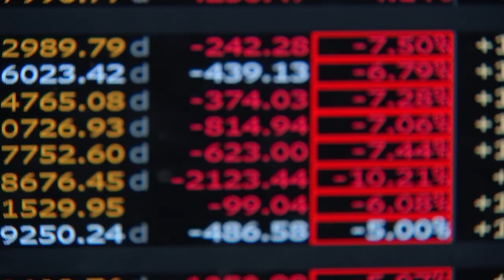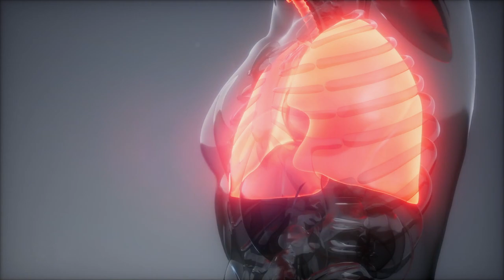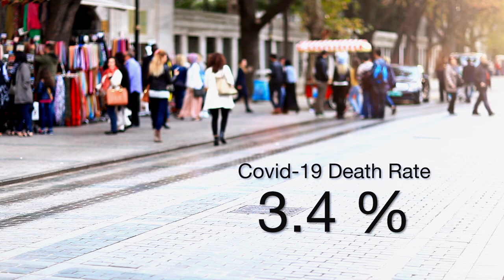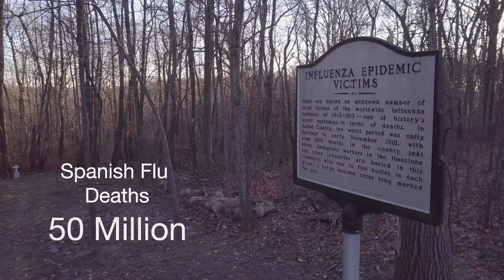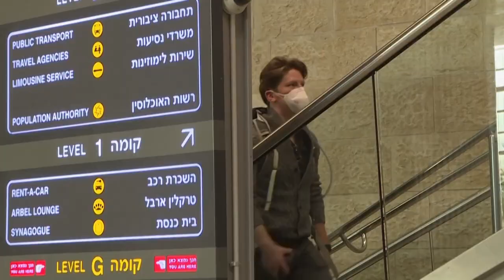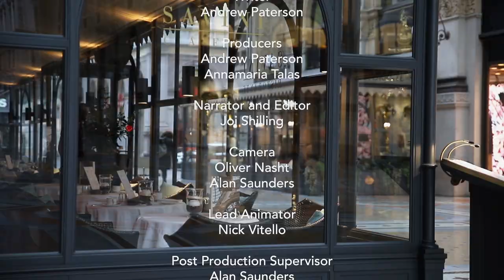CuriosityStream | Breakthrough: Coronavirus - Combating the Outbreak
Episode 2

Officially designated as a pandemic, it seems as if though COVID-19 has taken over the world. Lucky for us, this isn’t the first time we’ve had to deal with a serious virus outbreak. Experts share the methods currently in place to slow down this infectious disease, and how these practices worked in the past to slow Ebola, the flu epidemic of 1918, and even the plague.